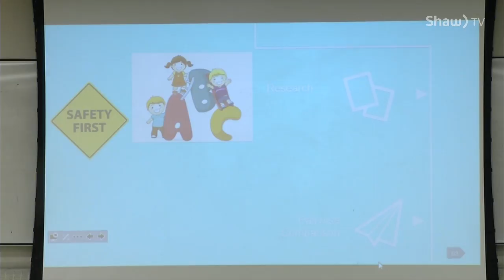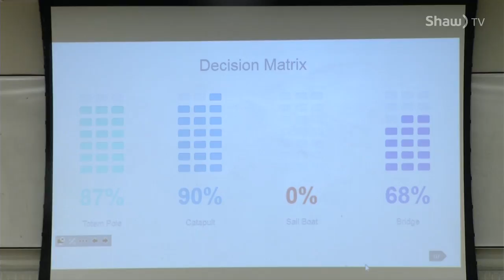Engineering Students & Children’s Discovery Museum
U of S engineering students have been learning that designing toys isn’t exactly child’s play.